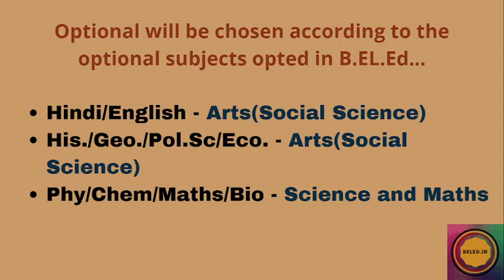UPTET/CTET (6-8) में कैसे करना Optional Subject को Choose?? || By Beled.in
Do you want to know, "How to choose Optional subject in UPTET/CTET for beled students?" Do watch the video till the end to know, how you will choose the optional subject in TET Examinations.

Note - After the Session, Post all your doubts down in the comment section.

Official Accounts -

8.